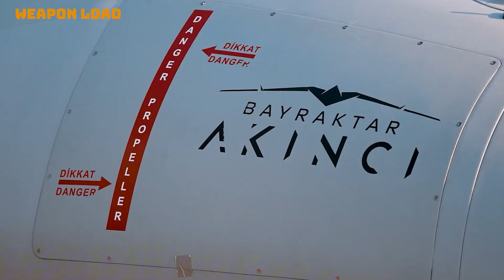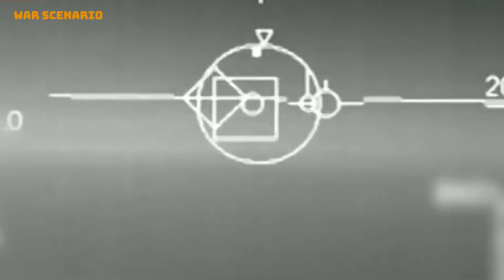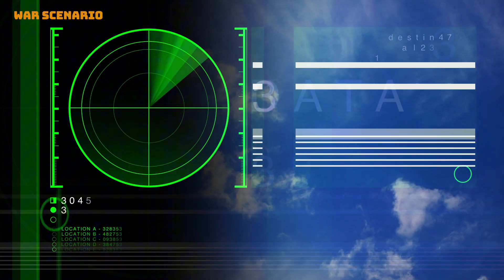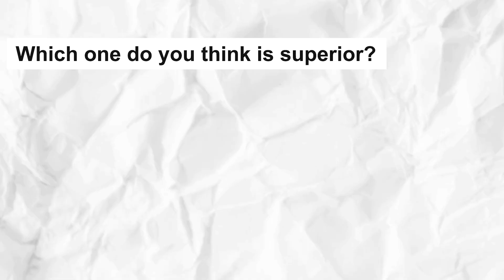Bayraktar AKINCI VS MQ-9 Reaper: Which UAV is Better?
Bayraktar Akıncı vs. MQ-9 Reaper: A Clash of Titans in Modern Warfare

The battlefield is evolving, and unmanned aerial vehicles (UAVs) are at the forefront of this transformation. Among the most advanced UAVs today, the Bayraktar Akıncı and MQ-9 Reaper stand out as formidable weapons in aerial combat and reconnaissance missions. While both are designed for different strategic purposes, their capabilities raise the question: which one holds the ultimate advantage in modern warfare?

Technical Powerhouse: Engine and Performance
The Bayraktar Akıncı, developed by Turkey’s defense industry, is a twin-engine UAV with powerful TEI PD-222 or AI-450T engines, generating between 900 and 1500 horsepower in total. This twin-engine setup not only increases power but also enhances reliability in case of engine failure.

The MQ-9 Reaper, designed by the U.S., operates on a single 900-horsepower Honeywell TPE331-10 turboprop engine. This setup allows for greater fuel efficiency, extending its operational endurance. In terms of speed, the Reaper is slightly faster, reaching 482 km/h, while Akıncı can achieve 463 km/h.

Altitude also plays a crucial role in UAV efficiency. The Reaper can operate at 50,000 feet, giving it an advantage in reconnaissance and evasion. In comparison, Akıncı flies at 40,000 feet, a limitation in terms of surveillance but sufficient for most combat operations.

Firepower: Which One is Deadlier?
Akıncı boasts a 1.5-ton payload, capable of carrying a diverse range of munitions, including SOM-A cruise missiles, MAM-L smart munitions, and air-to-air missiles like Gökdoğan and Bozdoğan. This makes it a versatile combat drone, capable of both ground strikes and air-to-air engagements.

On the other hand, the MQ-9 Reaper carries up to 1.7 tons of weaponry, including AGM-114 Hellfire missiles, GBU-12 Paveway II, and JDAM guided bombs. However, its primary focus is air-to-ground precision strikes, lacking the air-to-air combat capability that Akıncı possesses.

Battlefield Application: Who Wins?
In an aerial engagement, Akıncı’s advanced AESA radar and air-to-air missile capability would give it the edge over the Reaper. However, for long-range reconnaissance and surveillance, the higher altitude and longer endurance of the MQ-9 make it the better choice.

Ultimately, the winner depends on mission requirements. If a country prioritizes air superiority and multi-role capability, Akıncı is the superior choice. But for strategic reconnaissance and precision ground attacks, the MQ-9 Reaper remains a lethal force in modern warfare.